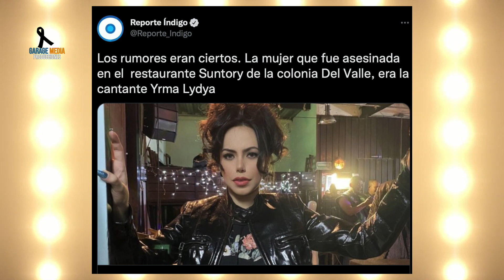Yrma Lydya es asesinada a los 21 años D.E.P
La cantante Yrma Lydia es asesinada en un restaurante...